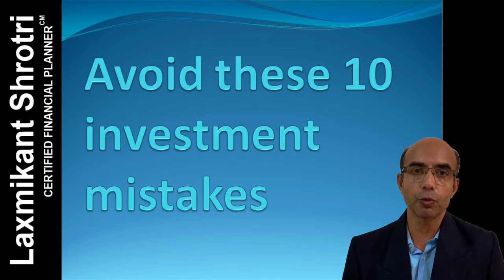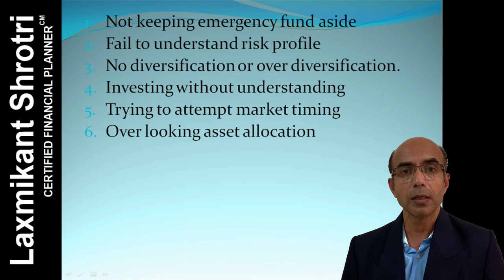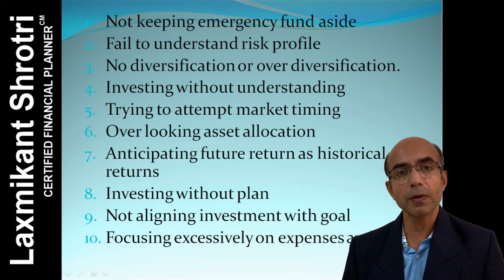Avoid these ten mistake while investing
ह्या वीडीओ मध्ये मी आपल्याला अशा दहा गोष्टी सांगणार आहे ज्या तुम्ही गुंतवणुक करताना टाळणे आवश्यक आहे.